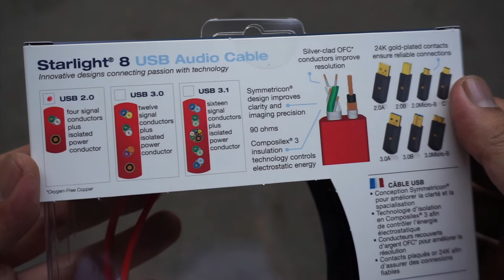Cáp USB Wireworld Starlight 8 A to B - DoDienTu.com.vn - 0909395052